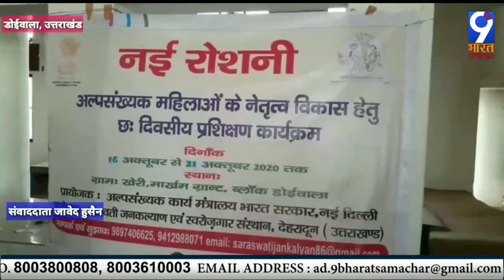डोईवाला, उत्तराखंड-महिलाओं को घरेलू हिंसा, RTI व स्वरोज़गार से जुड़ने के लिए प्रशिक्षण कार्यक्रम